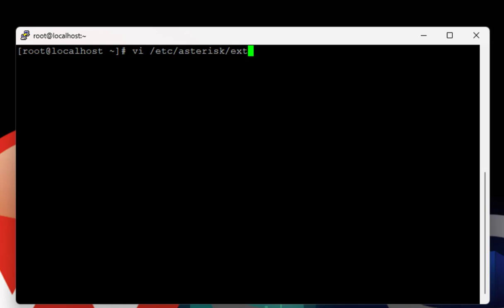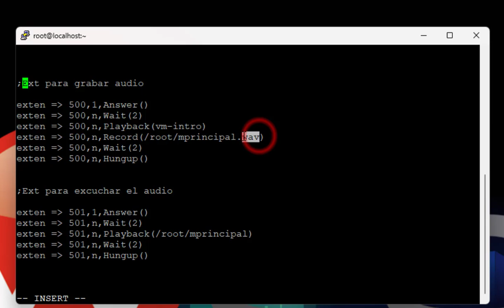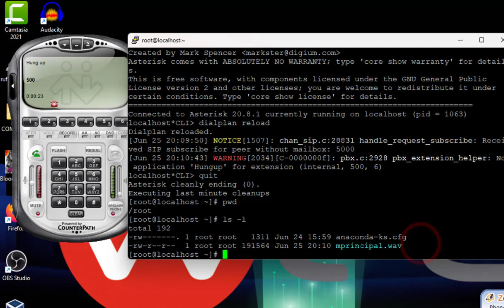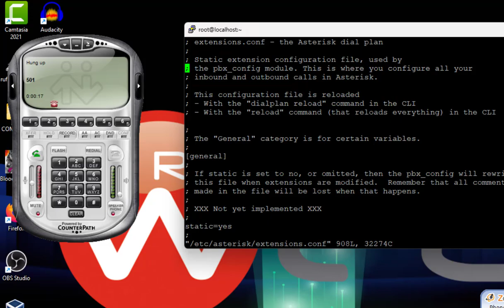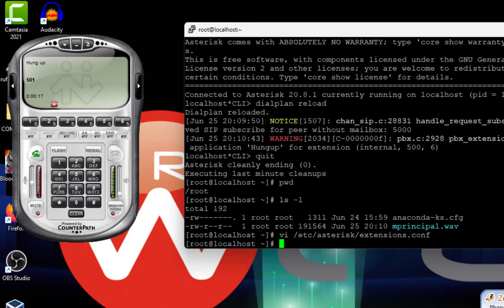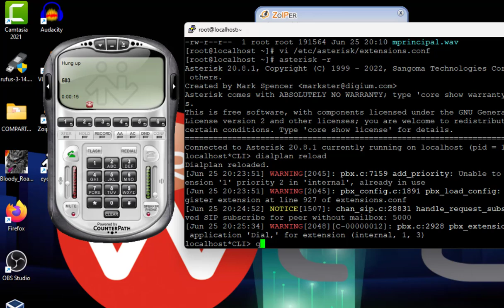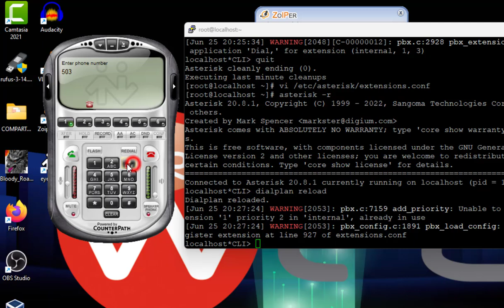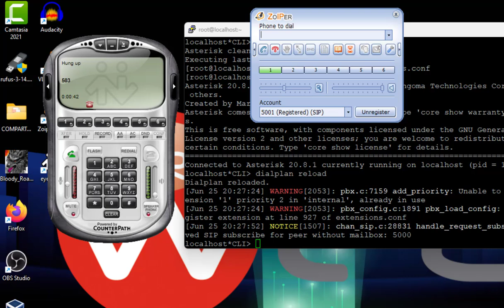Contestador automático || Asterisk PBX || IVR || Central telefónica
🎥 Bienvenido a RecursivoWeb 🚀, tu canal de YouTube donde la tecnología se convierte en conocimiento fácil y accesible. Aquí encontrarás tutoriales prácticos sobre Windows, MacOS, Linux y mucho más. Aprende a resolver problemas comunes, explora el software más útil, descubre trucos y cursos que te ayudarán a mejorar tus habilidades tecnológicas. 🔧💡

Además, te traemos descargas de aplicaciones, recursos exclusivos y proyectos web que te serán de gran utilidad. 💻📱

Nuestro objetivo es brindarte contenido de valor para que puedas aprender, mejorar y aprovechar al máximo tus herramientas digitales. ¡Tu apoyo es muy importante! ¡Aquí, todos somos parte de la comunidad! 🙌💙